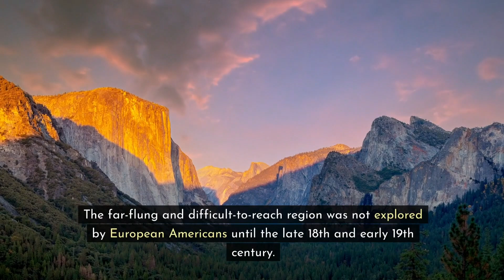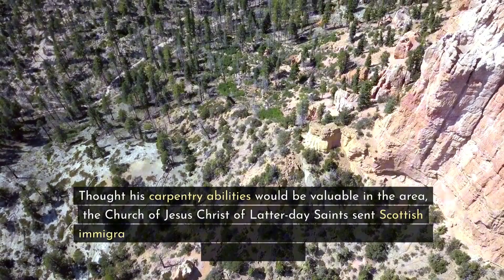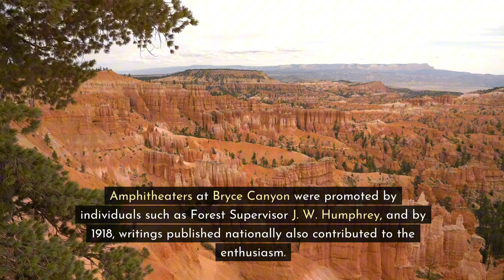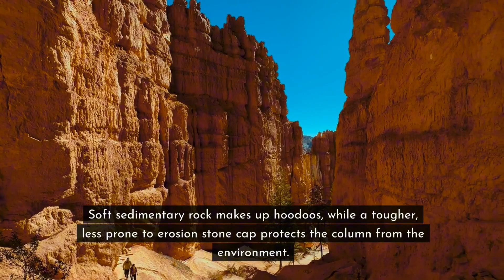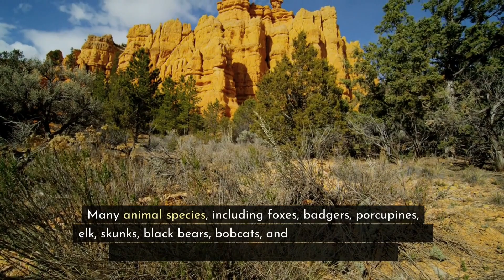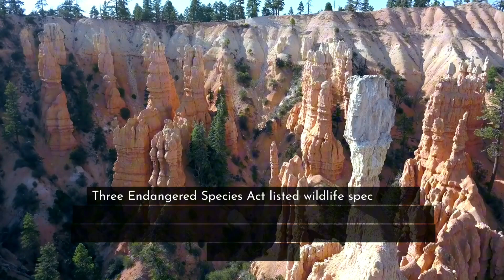History of Bryce Canyon National Park, a historical place in America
Situated in southwestern Utah, Bryce Canyon National Park (/braɪs/) is an American national park. The park's main attraction is Bryce Canyon, which, despite its name, is actually a group of enormous natural amphitheaters located along the eastern edge of the Punsaugunt Plateau rather than a canyon. The geological formations known as hoodoos, which are created by frost weathering and stream erosion of the sedimentary rock in the river and lake beds, are what make Bryce unique. The park visitors are treated to breathtaking views amidst the red, orange, and white hues of the rocks. Compared to nearby Zion National Park, Bryce Canyon National Park is significantly smaller and situated at a higher elevation. From 8,000 to 9,000 feet (2,400 to 2,700 meters) is the range of the Bryce rim.